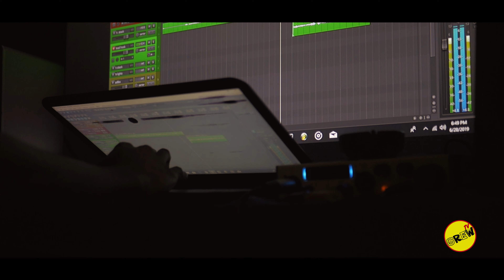Tino Quick | Behind the Scenes | Artist Spotlight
Tino Quick giving us a glimpse of some of the new music he's working on.